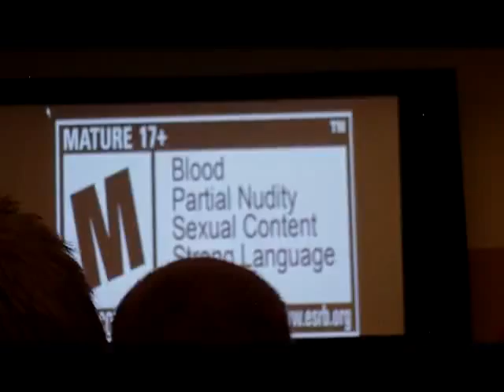Bioware Mass Effect PAX East 2012 Panel (full)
The entire Mass Effect panel from PAX East 2012 this is the full video